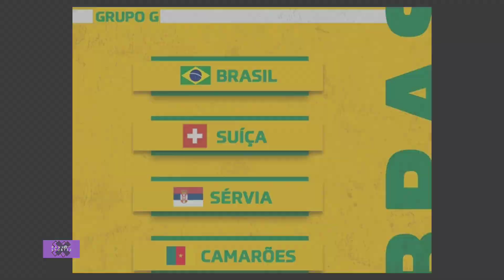Brazil vs Argentina - Qatar World Cup!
Brazil and Argentina may face in Qatar World Cup!

Brazil and Argentina will face each other in the semi-finals if they can reach the semi-finals of the World Cup in Qatar!!

✳️About us:
In this channel we discuss all kinds of football related topics and we discuss all kinds of news about football game in our own language in Bengali.